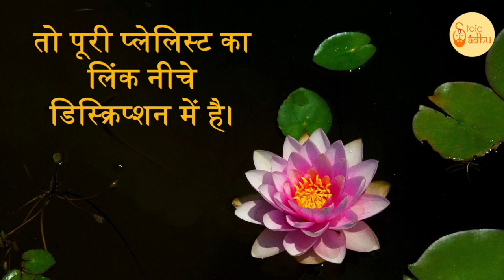Bhagavad Gita 1.6 | Chapter 1 Shloka 6 | भगवद् गीता 1.6 | अध्याय 1 श्लोक 6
भगवद् गीता (भगवान का गीत) सबसे महत्वपूर्ण हिंदू ग्रन्थ है जो हिंदू धर्म के विचारों का एक संश्लेषण प्रदान करता है। यह धर्म, भक्ति और मोक्ष से सम्बंधित योग के विचारों पर चर्चा करता है। इसमें ज्ञान, भक्ति, कर्म और राजयोग चारों ही योग के मार्ग सम्मिलित हैं। इस वीडियो में भगवद् गीता के पहले अध्याय के श्लोक 6 की चर्चा की गई है।

Bhagavad Gita (The song of God) is the most important Hindu text which provides a synthesis of the ideas of Hinduism. It talks about dharma, bhakti and the yogic ideas of moksha. It covers jnana, bhakti, karma, and Raja Yoga. In this video the Shloka 6 of the first chapter of Bhagavad Gita is been discussed.